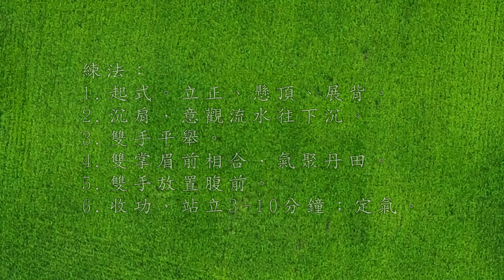一 無極式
半式五行拳練法要點
要領：
是起式、亦是收功之元。
起式：練功之始點。
收功：練功之終點。
練後果效久存。

練法：
1.起式。立正、懸頂、展背。
2.沉肩，意觀流水往下沉。
3.雙手平舉。
4.雙掌眉前相合，氣聚丹田。
5.雙手放置腹前。
6.收功，站立3-10分鐘；定氣。